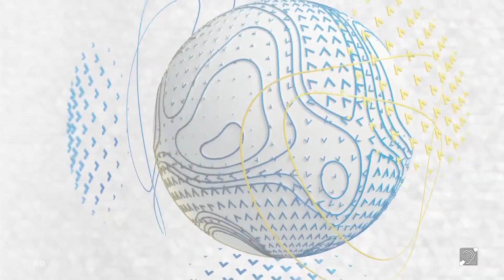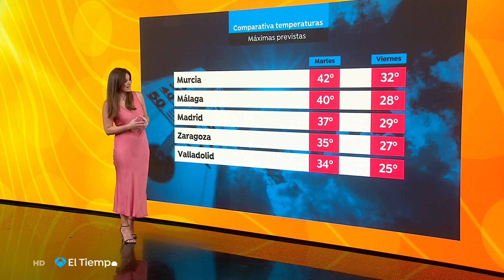Mercedes Martin 31/07/2023